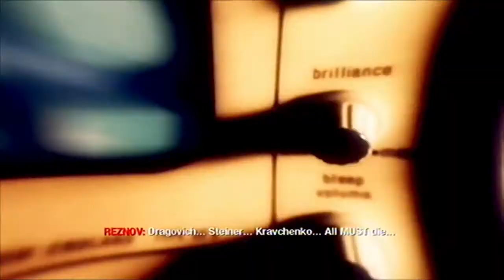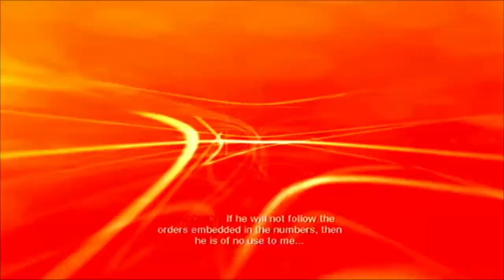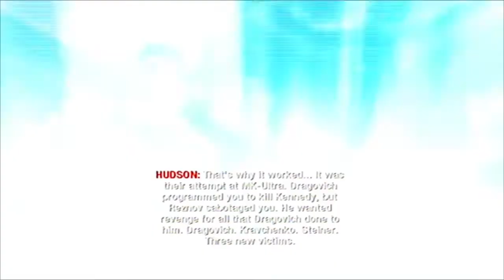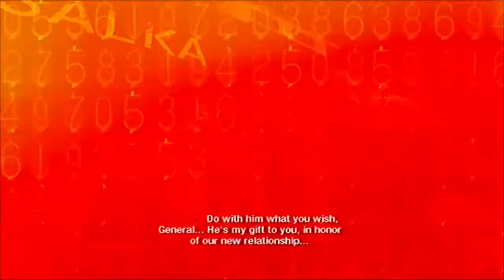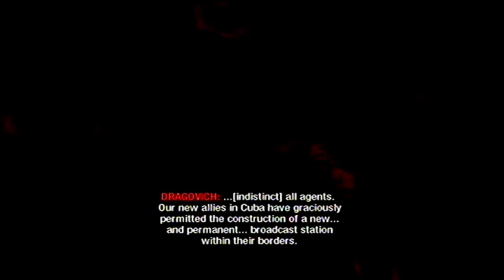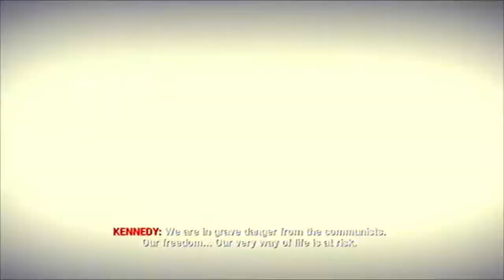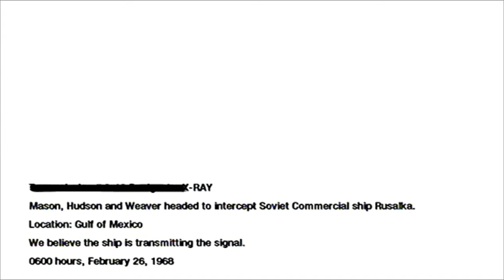Let's Play Call of Duty Black Ops german Blind [HD] #21